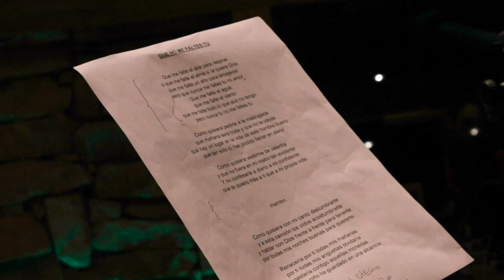QUE NO ME FALTES TU - LA EXPRESS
GRABACION  TRACK N° 15 DE NUESTRO CD IDENTIDAD